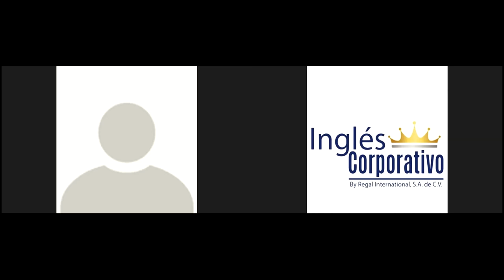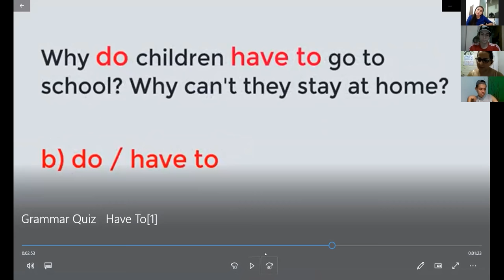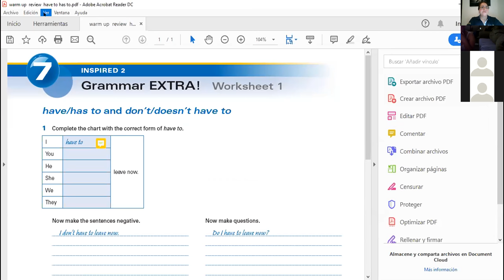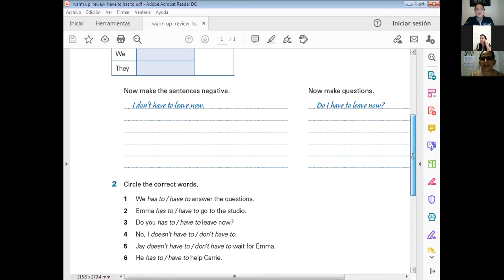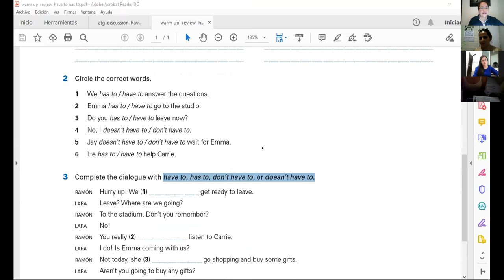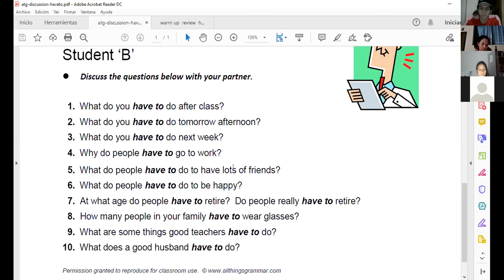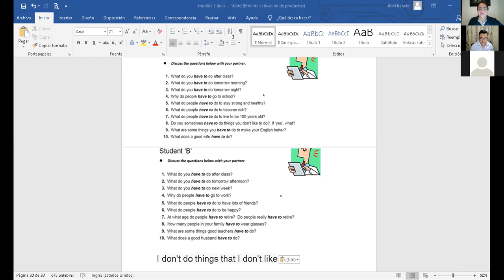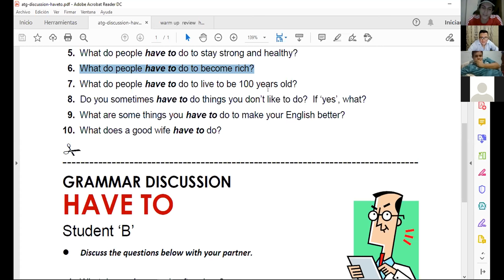Ingles Corporativo-Videoconferencia #9 Have to and need to practice.